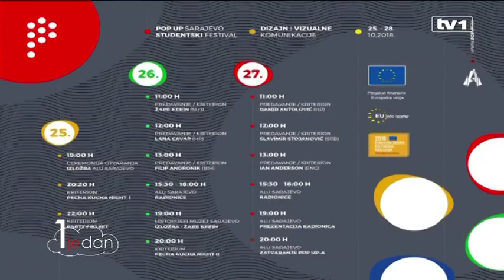Jedan je dan - Gost Velid Agović, organizator Pop Up Festivala Sarajevo